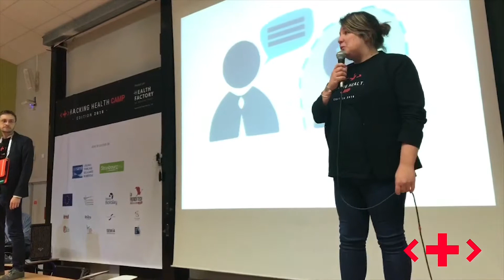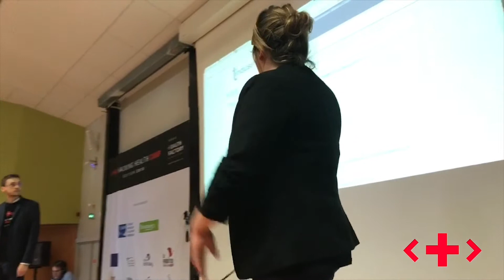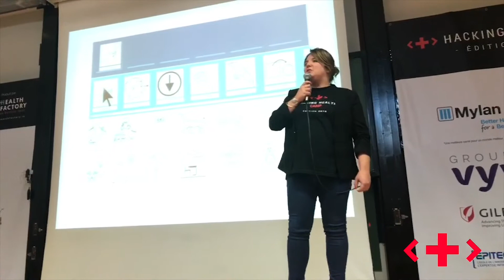Tinduss - Plateforme de communication alternative - Hacking Health Camp 2018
Application mobile proposant un outil de communication alternative pour les enfants autistes souffrant de trouble du langage avec :
- analyse statistique de la communication et de son évolution
- modules ludiques permettant de faire des apprentissages autonomes

En savoir plus sur Hacking Health Camp :
Hacking Health Camp est le plus grand hackathon santé d'Europe, cet évènement réuni professionnels de santé, patients, ingénieurs, designers et entrepreneurs pour construire ensemble le futur de la santé à partir de problème de terrain. L'objectif est de produire un prototype fonctionnel en 50h.